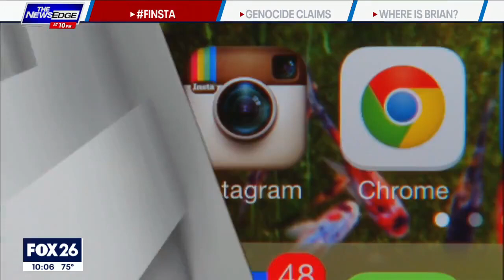FOX 26 Houston: VP Harris Refuses To Push Back On Student’s Claim Of “Ethnic Genocide” By Israel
FOX 26 Houston reported that President Joe Biden’s Vice President Kamala Harris refused to push back on a student’s claim of “ethnic genocide” by Israel, during a segment on FOX 26 (Houston, Texas) on 10/1/2021.